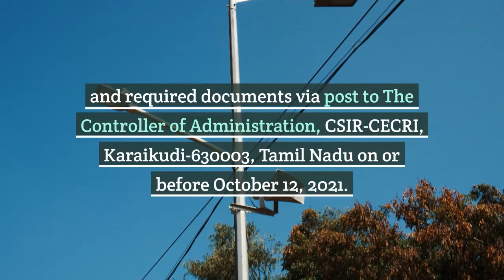CSIR-CECRI Recruitment: Apply for 54 Technical Assistant and Technician Positions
CSIR – Central Electrochemical Research Institute (CSIR-CECRI), Karaikudi is recruiting for various positions. Applications are invited for various positions of Technical Assistant and Technician. Total vacancies for these posts are 54. Interested and eligible candidates can apply through online mode on or before September 27, 2021.

Recruitment Overview:
Conducted By CSIR –  Central Electrochemical Research Institute (CECRI)
Technician – 13
Total Vacancies 54
Location Tamil Nadu
Qualification Detailed qualification is given below
Upper Age Limit 28 years
Initial Pay
Technical Assistant – Rs. 35,400/-
Technician – Rs. 19,900/-
Application mode Online
Important Dates:
Start date of application – August 28, 2021 (from 9 am)
Last date of application – September 27, 2021 (till 5 pm)
Last date of receipt of hard copy of application – October 12, 2021 (till 5 pm)
 Qualification:
Technical Assistant – First class B.Sc degree in Physics/ Microbiology/ Bio-technology/ Computer Science/ IT/ Hotel Management/ Mathematics as applicable along with 1 year of relevant experience or Diploma in Electronics and Communication/ Electrical and Electronics/ Electronics and Instrumentation/ Mechanical Engineering/ Refrigeration and AC Engineering/ Civil Engineering/ Computer Science Engineering or Technology as applicable along with 2 years of relevant experience.
Technical Officer – Class 10th passed with Science from a recognized board along with ITI certificate or National/ State Trade certificate in Electrician/ Wireman/ Mechanic/ Fitter/ Machinist/ Welding/ COPA/ Cookery or Food Production trade as applicable along with relevant experience.
Application Fees:
Rs. 500/-
SC/ ST/ PWD/ Women candidates and CSIR employees are exempted from fee payment.
How to Apply:
Click on Opportunities tab and go through the advertisement no. 02/2021.
Go through the detailed advertisement for employment terms and eligibility.
Application link is available thereby.
Upload the documents as required.
Make the applicable fee payment.
Take a printout of the form for future reference.
Send the hard copy of the duly submitted form and required documents via post to The Controller of Administration, CSIR-CECRI, Karaikudi-630003, Tamil Nadu on or before October 12, 2021.
Documents Required:
Educational Marksheets and Certificates
Employment certificates
Identity and Age proof
Caste certificate
Disability certificate (If applicable)
Passport size photo
Selection Process:
Skill/ Trade Test/ Written Examination